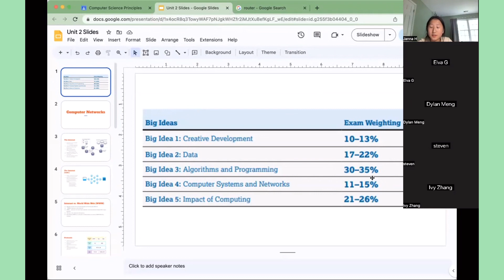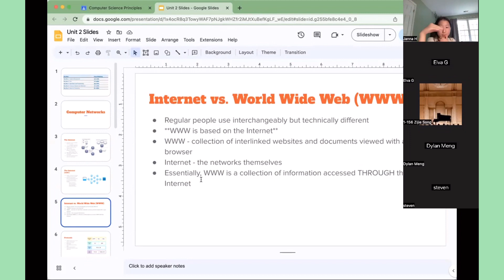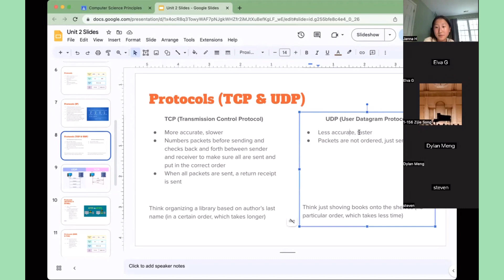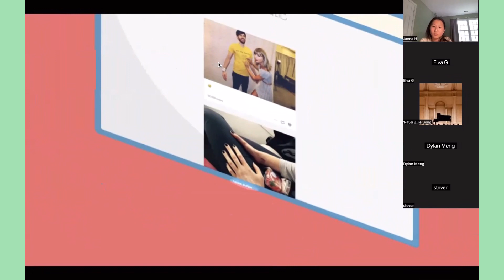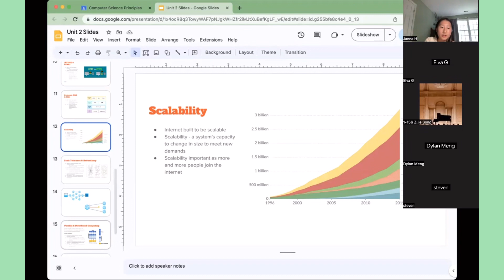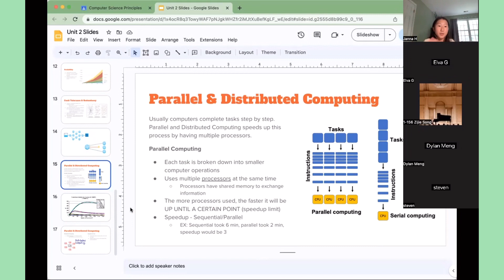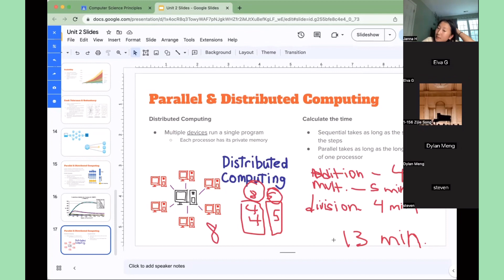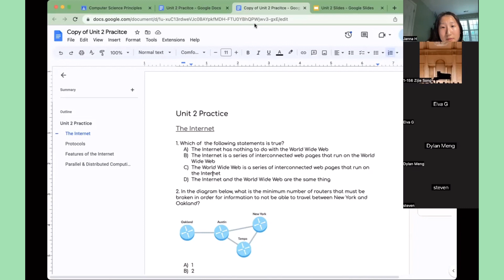Unit 2: Computer Networks: Computer Science Principles Class 3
Alphademic Learning tutor Janna Han teaches "Unit 2: Computer Networks" in her 3rd Computer Science Principles class 7/25/2023

To register for this class and special events such as contests, please visit our